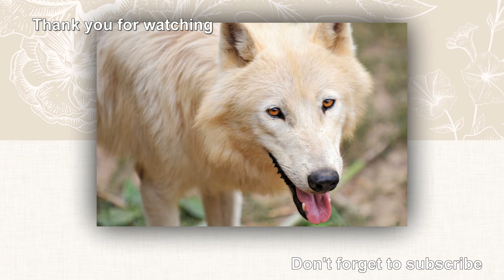13 Things worth knowing about the ARCTIC WOLF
The Arctic Wolf (Canis lupus arctos), also called Polar Wolf or White Wolf, is a mammal of the Canidae family and a subspecies of the Grey Wolf.
Arctic wolf can survive 7 to 10 years in the wild and 14 to 20 years in the captivity
Male adult Arctic Wolves weigh between 75 and 120 pounds (34 - 54 kilograms), females weigh slightly less.
These mammals are 3 to 5 feet long (90 - 150 centimeters) from the tip of their nose to the end of their tail.
Their height, measured at the shoulder is 25 - 30 inches (63 - 76 centimeters).
Arctic wolf pups are born in litters of two or three in the months of May and June, meaning that the Arctic wolf pups are born about a month later than the grey wolf pups.
Arctic wolves tend to be white with brown irises, unlike most other subspecies of wolves with yellow to amber eyes. White fur gives them camouflage in a snowy environment, and the darker irises give added protection to the eyes in a high glare environment.